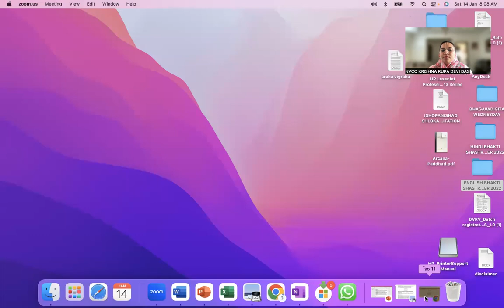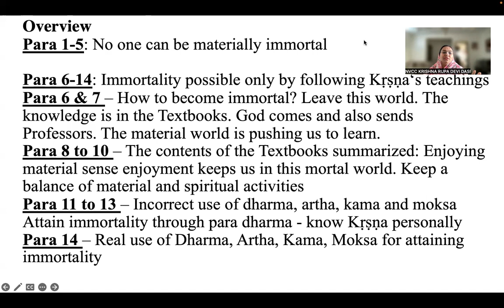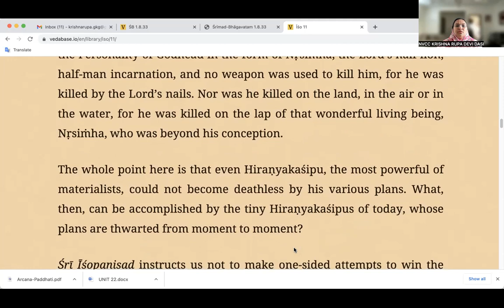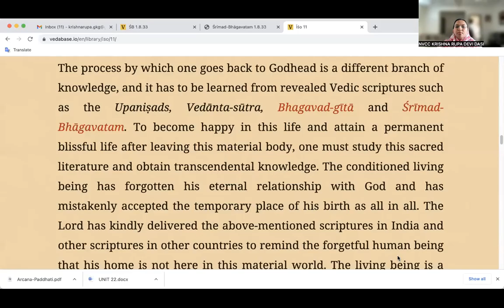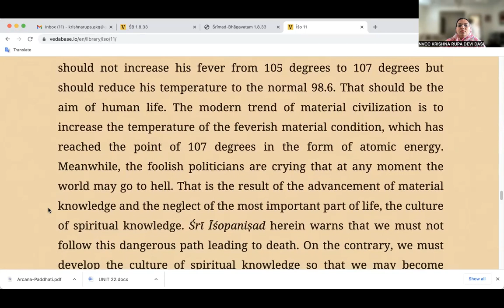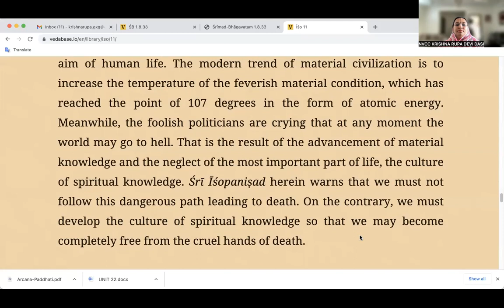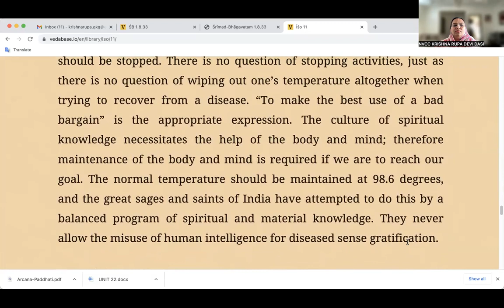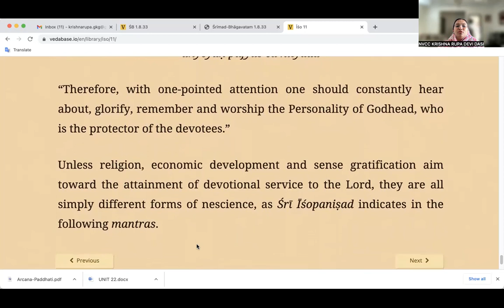SRI ISHOPANISHAD | Mantra 11 | By KRISHNA RUPA DEVI DASI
SRI ISHOPANISHAD IS A BOOK THAT BRINGS ONE NEARER TO THE SUPREME PERSONALITY OF GODHEAD,SRI KRISHNA
CHECK MY CHANNEL FOR BHAGAVAD GITA  LECTURES ALSO